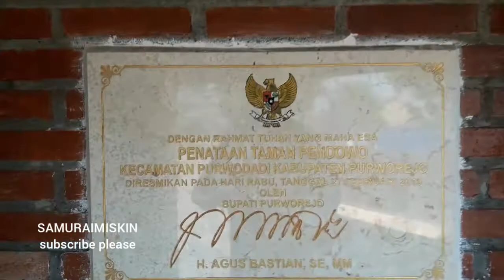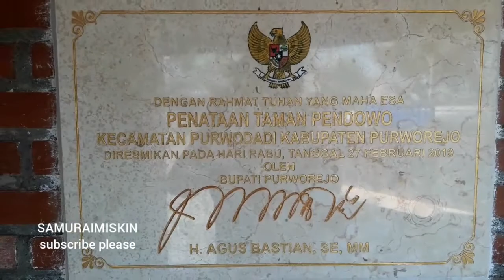Landmark Patung Pendowo Limo di Purworejo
Patung pendowo limo di kec Bragolan kab Purworejo ini selesai dibangun tahun 2019, land mark ini dibangun karena sekitar 15km dari tempat ini bakal ada bandara NYIA. Jadi biar wisata purworejo ikut terangkat.